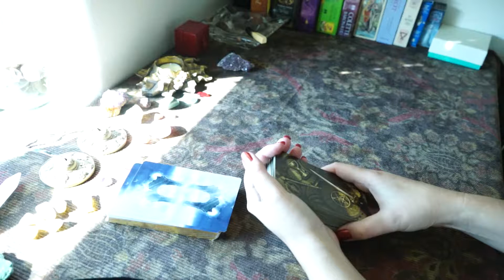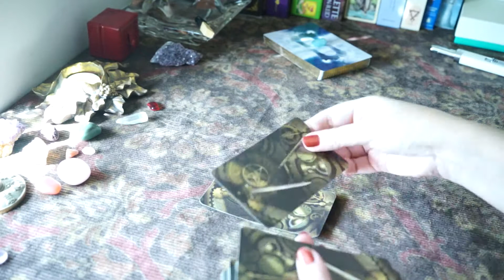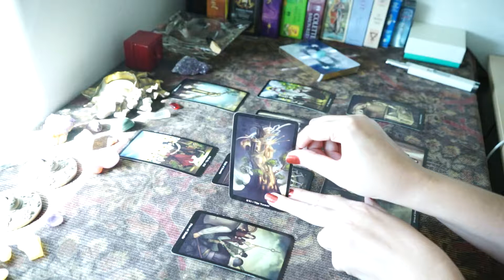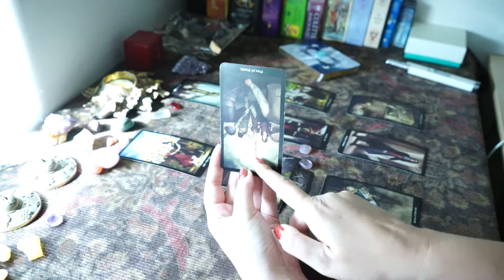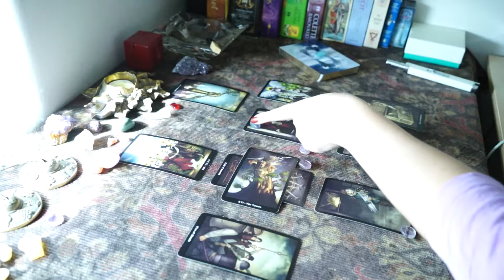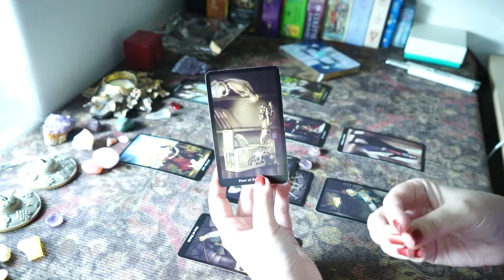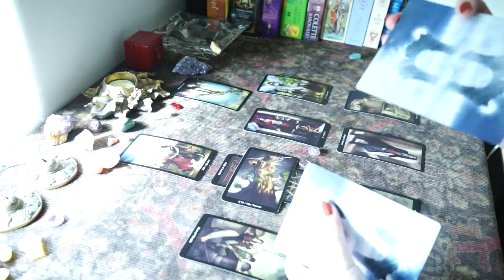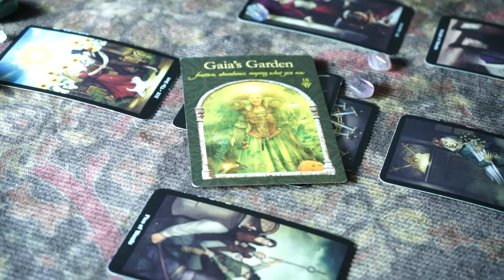October Mid Month LOVE Forecast • Aries